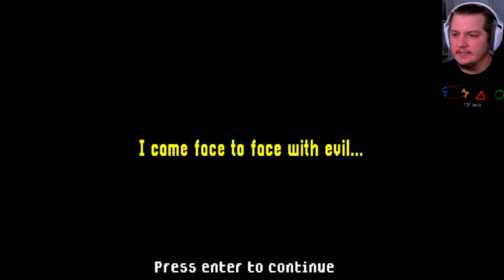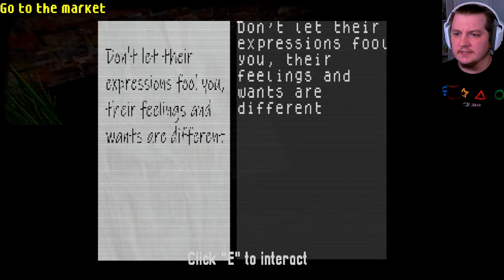THE SMILING MAN IS FOLLOWING ME!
The Smiling Man - Based on a Legendary CreepyPasta Folk-Lore "The Smiling Man" A game where a completely mad man, who watches you and stalks you during a temporarily peaceful night, is ready to flee this terrifying danger?